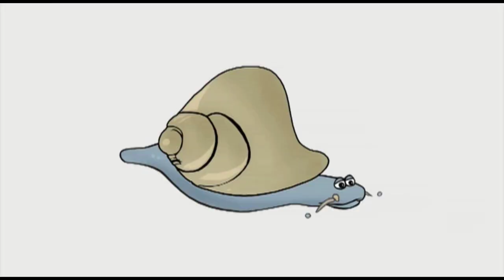Aprende Cuantas Patas Tienen los Animales / video educativo para niños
Aprende sobre los animales, ¿cuantas patas tiene cada animal? Diviértete aprendiendo con tus amigos Los Gomitrappers.

Solidaria Kids es un conjunto de contenidos pensado para niños en edad pre-escolar. Con una revolucionaria e innovadora forma de transmitir mensajes positivos llega al corazón de los niños del mundo.

Con nuestras canciones y videos educativos aprenderás valores cristianos, primeros hábitos, respeto, los animales y mucho más.
¡Aprende y diviértete con nosotros! Todo nuestros videos son producciones de Solidaria TV.